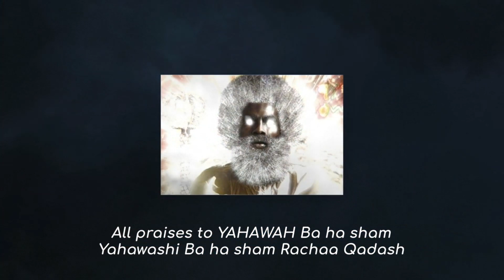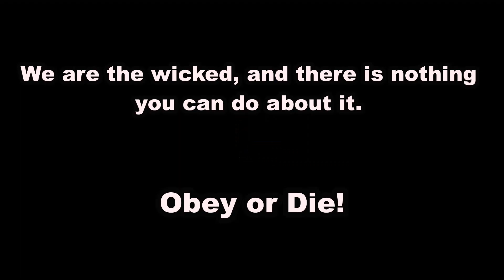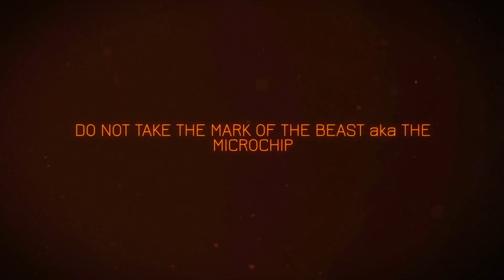Be US or Be them